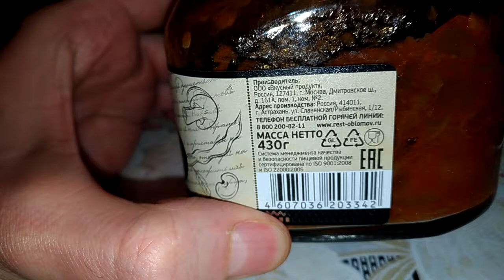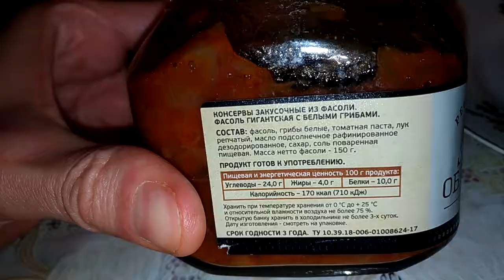РЕСТОРАЦИЯ ОБЛОМОВ ДОРОГАЯ